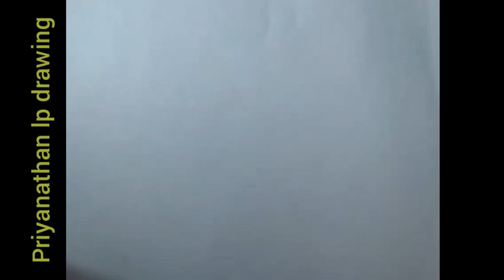Diwali drawing/Diwali festival drawing/Diya drawing/Deepavali deepam drawing/girl drawing